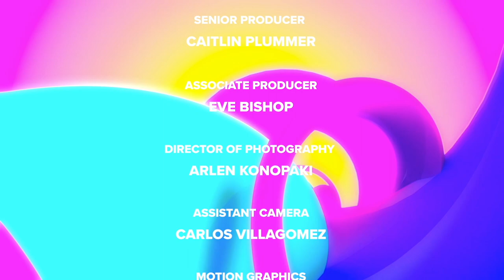CKay Talks Love Nwantiti, Emiliana, Emo Afrobeats, Drake's One Dance, Working w/ Diplo & More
CKay stopped by to talk about his hit song Love Nwantiti, working with Diplo, how he describes the genre Emo Afrobeats, Drake's One Dance & more!

All interviews can be heard first on AMP! Live Monday - Friday from 3-6p PT. - use access code: “BEAUTIFULHUMAN”